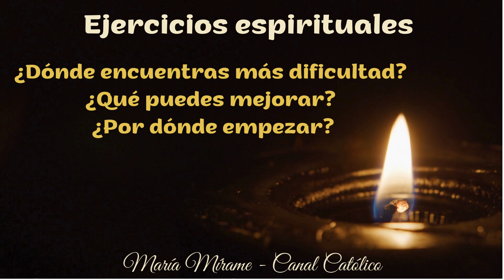🙏 ejerciciosespirituales de junio, día 19: humanizar los conflictos 🙏